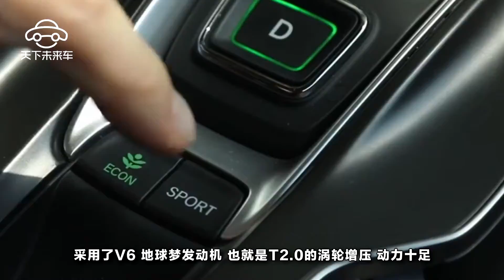最牛本田車？V6發動機，看完沒有不心動的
隨著國民經濟的好轉，愛車人士對車的追求也開始多樣化，個性化和使用性各方面發展。全球的車企特別是我國國產車都想應做出調整，迎合市場做市場需要的產品。所以我國自助品牌的寶駿系列、哈佛系列、吉利系列和江淮也都有所成功。隨著SUV的流行，這些車企的實時調整，已經推動這些車企有了輝煌的跡象。